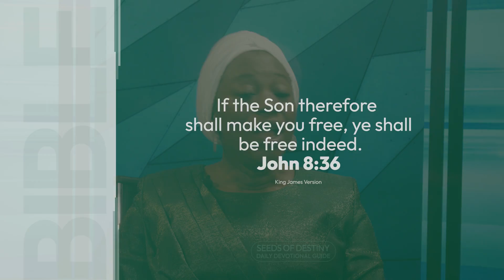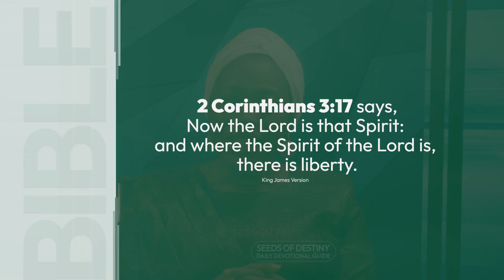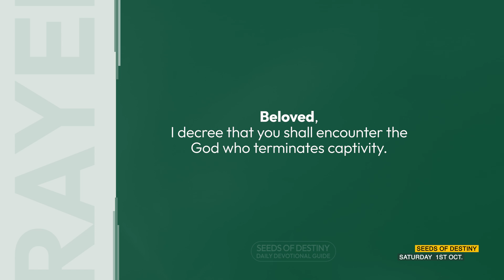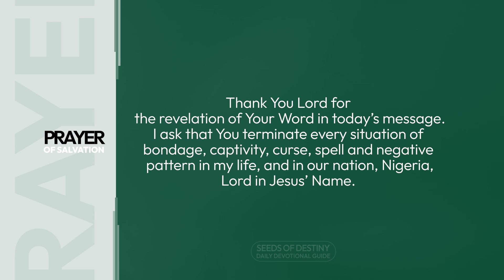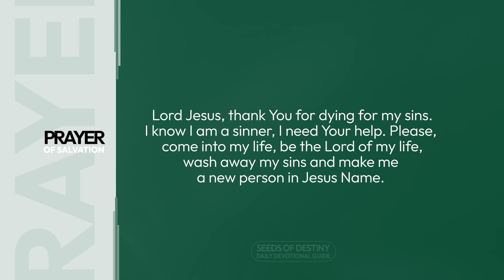SEEDS OF DESTINY – SATURDAY 01 OCTOBER, 2022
TOPIC: THE GOD WHO TERMINATES CAPTIVITY
We serve a God who is a Specialist in the liberty of both lives and lands. Welcome to October 2022! Click to WATCH today's

SCRIPTURE: If the Son therefore shall make you free, ye shall be free indeed. John 8:36

THOUGHT FOR THE DAY: Bondage cannot exist in God.

You are welcome to the tenth month of the year 2022, our year of Overflowing Grace and Glory.

October is a strategic month in the history of our dear nation, Nigeria. It is the month that marks the anniversary of our political independence from the colonial masters.

Therefore, in our study today, we shall look at the God who terminates captivity.

It has been confirmed that our God is the God of liberty or freedom. We serve a God who is a Specialist in the liberty of both lives and lands.

Let me give you few examples:
1. He brought Israel out of the captivity of four hundred and thirty years in the land of Egypt (Exo.12:40-41).

2. He terminated the captivity of Joseph who was bound in chains and imprisoned in the land of Egypt (Psalm 105: 20).

3.  He brought Paul and Silas out of prison (Acts 16:25-26).

Our God is the God of liberty. 2 Corinthians 3:17 says,
Now the Lord is that Spirit: and where the Spirit of the Lord is, there is liberty.

There can be no bondage in God. Bondage cannot exist in God.

This is why Psalm 107:20 says,
He sent his word, and healed them, and delivered them from their destructions.

So, it is fully established that no one can remain bound or tied around God.

In John 11:44, concerning Lazarus, Jesus said,
Loose him, and let him go.

In Luke 13:10-12, Jesus loosed a woman from her 18-year bondage and captivity of being bent over.

So, Jesus’ assignment is to set the captive free anywhere He finds them.

Beloved, I decree that you shall encounter the God who terminates captivity.

By the Apostolic and prophetic mantle on my life, I decree the termination of every form of captivity around your life, family and destiny. I decree the termination of any situation of captivity, bondage and setback in our nation, Nigeria, in Jesus’ Name.

Remember this: Bondage cannot exist in God.

ASSIGNMENTS:
1. Go through today’s message thoughtfully and prayerfully again.
2. Make demands on God to terminate every form of bondage, captivity, and limitation in your life.

PRAYER: Thank You Lord for the revelation of Your Word in today’s message. I ask that You terminate every situation of bondage, captivity, curse, spell and negative pattern in my life, and in our nation, Nigeria, Lord in Jesus’ Name.

FOR FURTHER UNDERSTANDING, GET THIS MESSAGE: FREE INDEED.

DAILY READING: Zechariah 3-5

QUOTE: There is a level of authority you can never achieve until you have attained some depths of humility! Culled from “GO IN THIS THY MIGHT” by Dr Paul Enenche.

AMAZING FACT: It is hard to grasp just how small the atoms that make up your body are until you take a look at the sheer number of them. An adult is made up of around 7,000,000,000,000,000,000,000,000,000 (7 octillion) atoms.

PROPHETIC DECLARATION/WORD: In the Name of Jesus Christ, I degree your all-round liberty in Jesus’ Name.